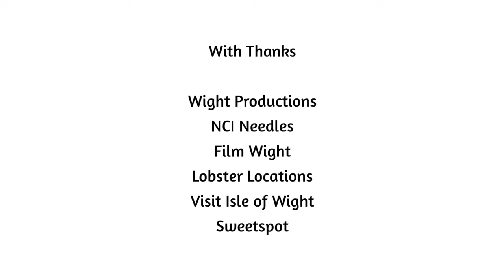Ride the Isle - Official Song for 'Tour of Britain' Cycle Race (Stage 8)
LYRICS:
‘Leader’ – for the shortest time
‘Sprints’ – first across the sprint line
‘Points’ – most consistent finisher
‘King of the Mountains’ - best climber

Starting at ‘kilometre zero’
Vying for ‘status hero’
The cyclists ‘breakaway’
Striving for headway

Riders and spectators
Side-by-side
Athletes as rivals
Head-to-head
The UK’s biggest cycle race

Ride the Isle
Tour of Britain on the Isle of Wight
Ride the Isle
After seven tough days the end’s in sight
Start in Ryde and finish at The Needles
Putting the island on the cycle map
Through Newport, Cowes and Sandown
Shanklin, Totland and Yarmouth
Home straight after Ventnor on the Military Road
The stage is set
The final stage
Stage 8
Ride the Isle

Rooting for teammates in tandem
Fuelling their fired-up fandom
Eighteen teams of six
Thrill-seekers get their fix

Riders and spectators
Side-by-side
Athletes as rivals
Head-to-head

Ride the Isle
Ride the Isle
The final stage
Stage 8
Ride the Isle

Olympians and World Champions compete
Four jerseys separate this peloton elite: